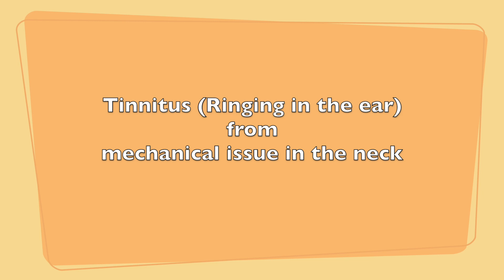Ringing in ear (tinnitus) cured by the neck exercise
Another example of tinnitus (ringing in ear) caused by a mechanical issue in the neck, which responds to directional preference repeated movements as determined by the McKenzie Method.